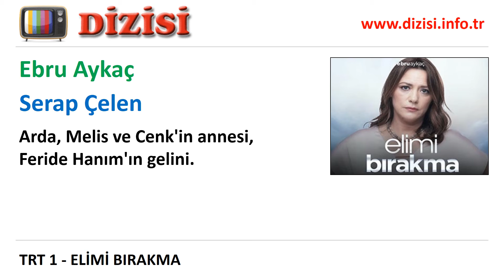Serap Çelen Kimdir Elimi Bırakma Oyuncuları Ebru Aykaç TRT 1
TRT 1'de yayınlanan Elimi Bırakma dizisinde oynayan Ebru Aykaç kimdir, Serap Çelen rolünü kim canlandırıyor, gerçek adı, karakter açıklaması.

Arda, Melis ve Cenk'in annesi, Feride Hanımın gelini.